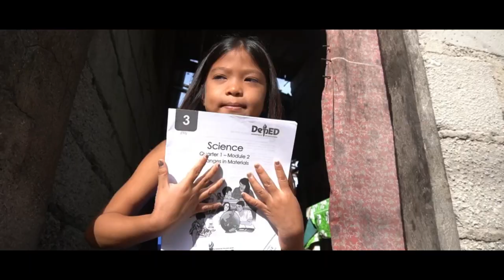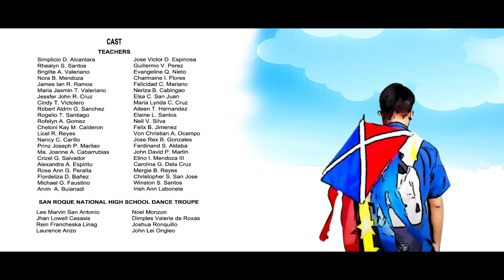SDO Bulacan "ISANG PANGARAP" M/V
ISANG PANGARAP
Interpreted by the Schools Division of Bulacan

Performed by: Manila Concert Choir
Words and Music by: Arnie Mendaros
Arranged, Produced, Mixed and Mastered by: Albert Tamayo
Kulintang by: Marvin Tamayo (Tune excerpt from Katitik Pandayan)
Rap vocals by: Josh Adam
Guitars by: Jun Tamayo
Vocal Harmony Arrangement, Vocal Supervision and backing vocals by: Arnie Mendaros
Recording Engineer: Jess Fermino
Asst. Recording Engineer: Jervee San Luis
Recorded at Wild Grass Studios
Kulintang video filmed at: Fort Santiago, Intramuros, Manila

Schools Division of Bulacan
Executive Producer
ZENIA G. MOSTOLES. Ed.D, CESO V

Technical Working Group
Production Manager
Dr. Rainelda M. Blanco
Bryan Amiel F. De Jesus

Creative Director
Marnick S. Gutierrez
Kenneth G. Pabilonia

Johnny B. Grafe
Sigfred Allen D. Alisbo

Video Editor
Joel S. Ressureccion